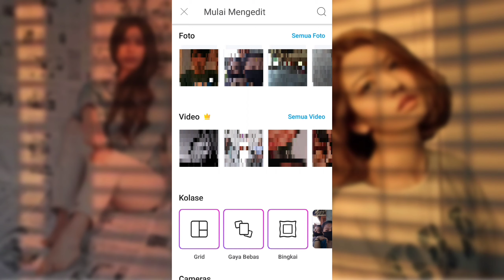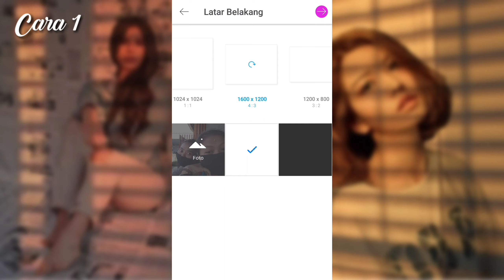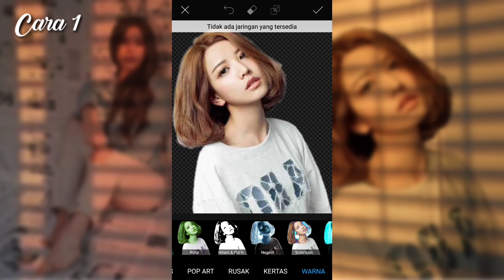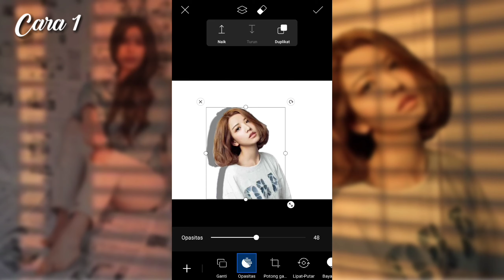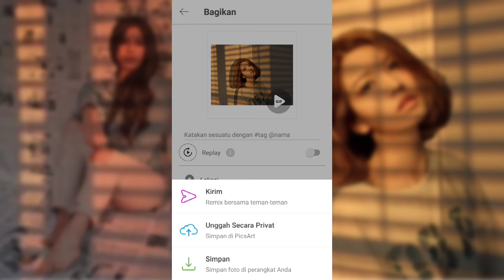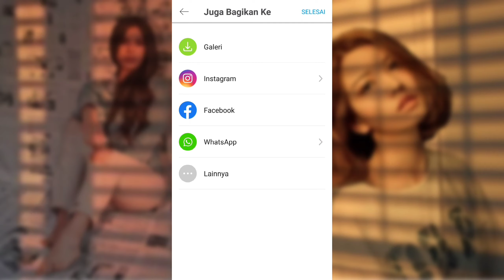2 Cara Edit Ala Selebgram Effect Aesthetic Sun Blinds di PicsArt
➡️Tutorial Manipulasi Lighting TikTok 2020

Hayy  gay kembali lagi bersama gue di channel I-kap di video ini saya akan mentoturialkan bagaimana,Cara Manipulasi Foto di android . Temen-temen jg bisa Request video toturial apa yang kalian inginkan di next video, dan terus support Channel ini dan bisa bermanfaat bagi kalian, oke👌

Di sini jg gue ingin memberikan konfirmasi dan informasi bahwa hari ini channel gue akan diganti nama dari ZOXS ke I-kap karena ada beberapa alasan yang blm gue kasi tau ke kalian.

Temen-temen juga bisa Request video toturial apa yang kalian inginkan di next video, dengan cara komen di kolom komentar dibawah.